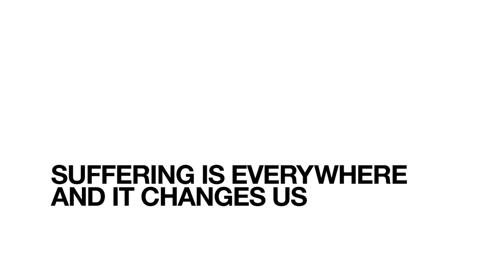Ed's Story - It Ain't Over - Trailer